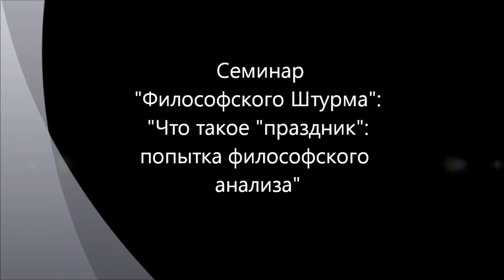Феномен "праздника": попытка философского анализа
Попытка в новогоднюю ночь осмыслить такой феномен как "праздник". Карнавализация. Ритуал. Обряд. Сакральное. Профанное. Рефлексия. Бессознательное. Апполоническое. Дионисийское. Ноговицын. Ницше. Лакан. Бахтин. Семинар "Философского Штурма" Состоялся 01.01.13.
Участники: Гатиятуллин Булат (к.ф.н), Данилов Игорь (к.ф.н), Кудрявцев Валентин, Кудрявцева Людмила, Махина Наталья, Перфильев Станислав, Товтин Владимир